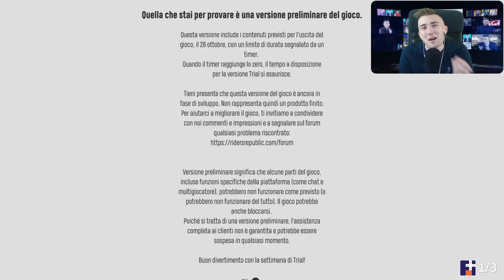MI HANNO RUBATO LA BMX! *triste* - Riders Republic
Sono veramente triste! Mi hanno rubato la mia BMX mentre giocavo a Riders Republic!